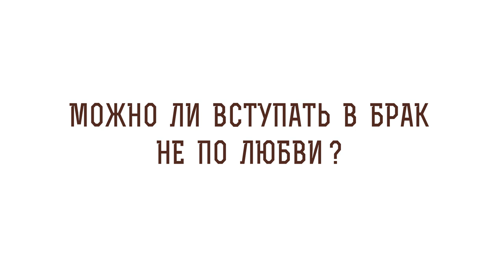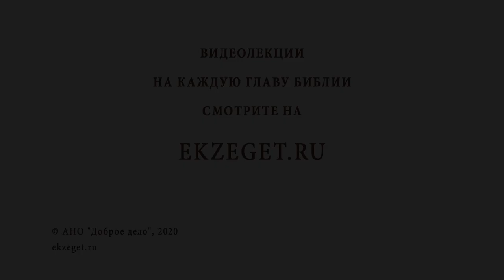Можно ли вступать в брак не по любви? Библия отвечает. Протоиерей Владимир Новицкий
В сегодняшнем видео с протоиереем Владимиром Новицким рассуждаем на тему: "Можно ли вступать в брак не по любви?"  Касаемся следующих тем:

🔸Брак по расчету.
🔸Единое целое.
🔸Тайна любви.
🔸Христианский опыт.
🔸Целомудрие.